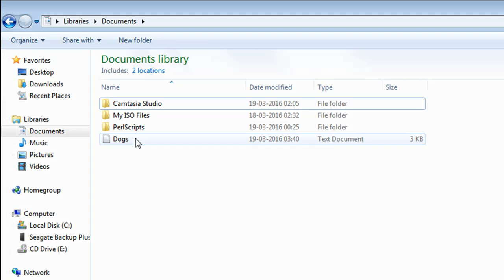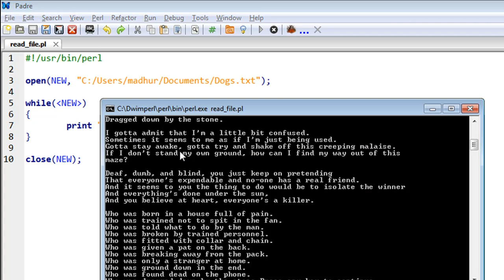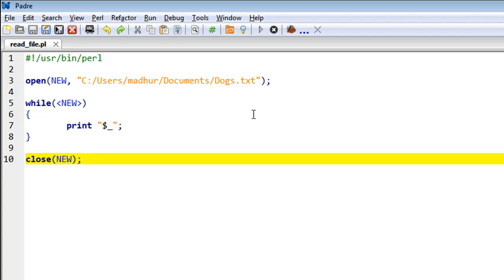Perl Tutorial - 51: Reading Text from a File